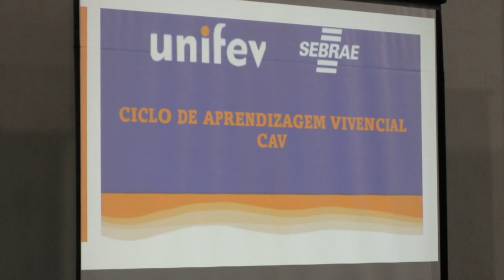Docentes da Unifev iniciam ano letivo com capacitação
Unifev inicia programação do Acolhe 2024, evento de aperfeiçoamento voltado aos docentes da instituição que conta com uma programação repleta de oportunidades para trocar experiências.